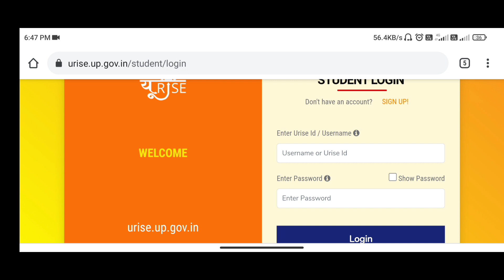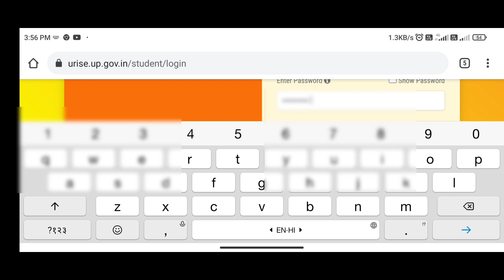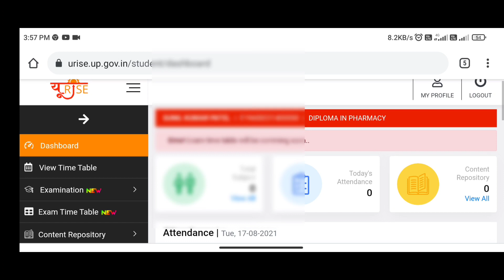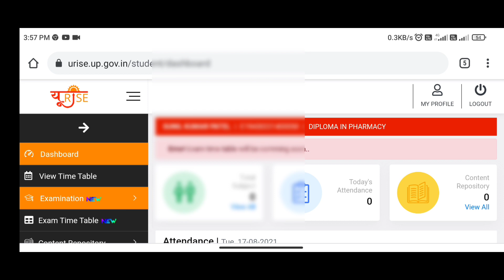urise login procedure।how to find bteup online exam userid, password and URL link। bteup mock test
urise login procedure
how to find user id and password on urise for bteup online exam